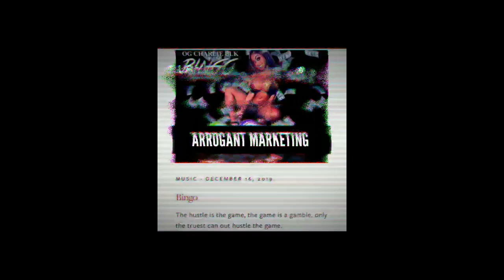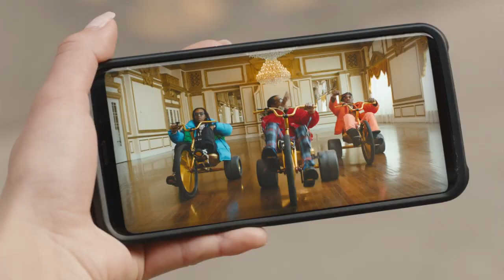The Southwest 16 Episode 5